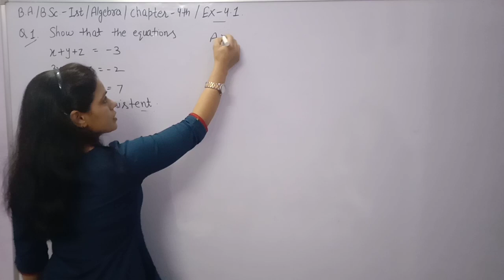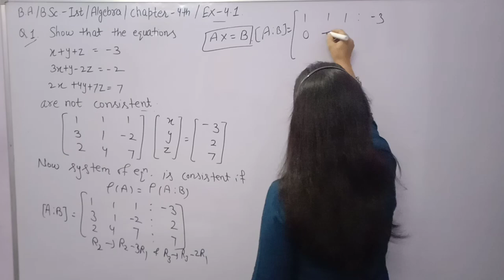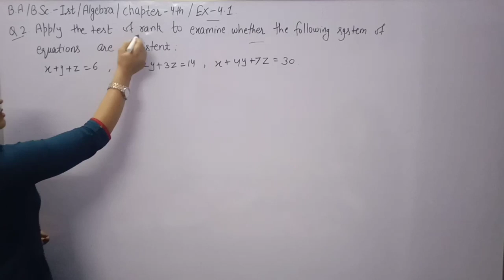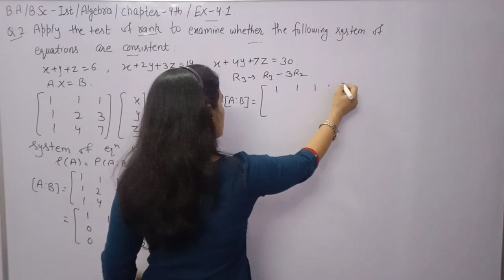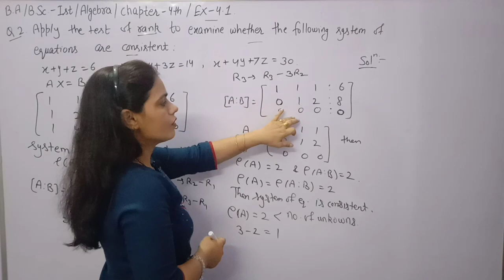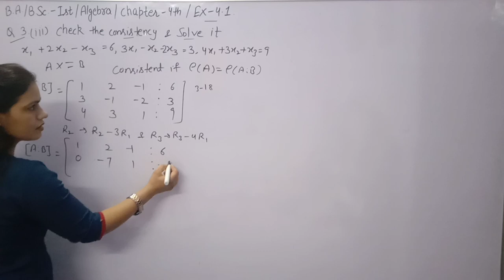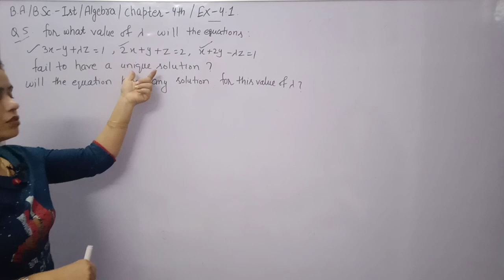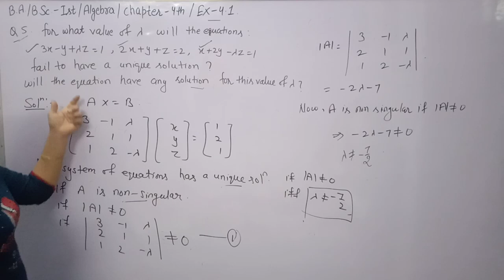Exercise -4.1|| Application of Matrices to a system of Linear Eq ||B.A./B.Sc -1st year maths Algebra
Solution of exercise 4.1 (Application of Matrices to a system of linear Equation Maths Algebra). B.A /B.Sc 1st year maths.Complete solution in hindi of exercise 4.1.

Solution of non homogeneous kunwar equation by apply ing the test of rank to examine weather the system of equation are confident or inconsistent.